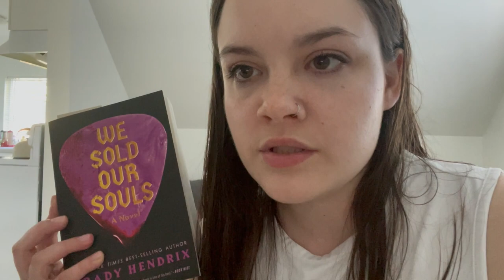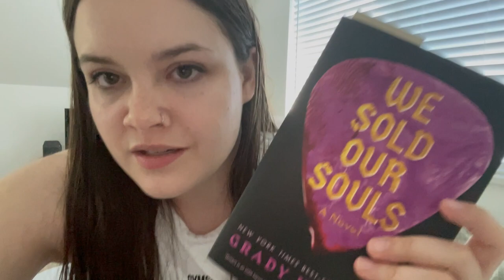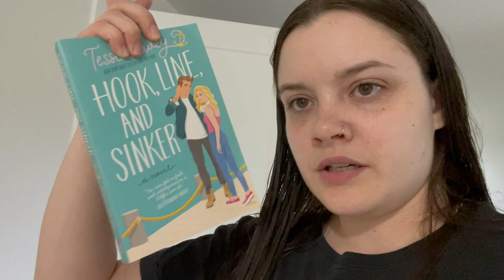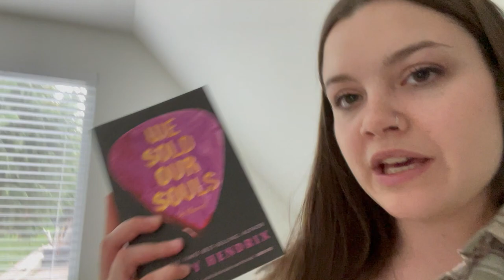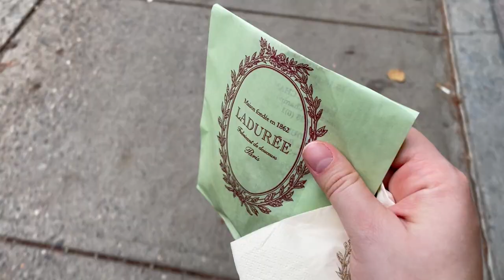FALL VLOG | Current reads, grocery haul & more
Spend a few days with me! I am currently reading We Sold Our Souls by Grady Hendrix and A Ballad of Songbirds and Snakes by Suzanne Collins.